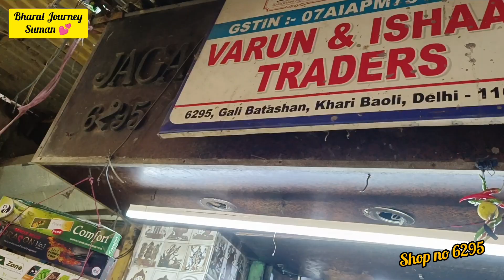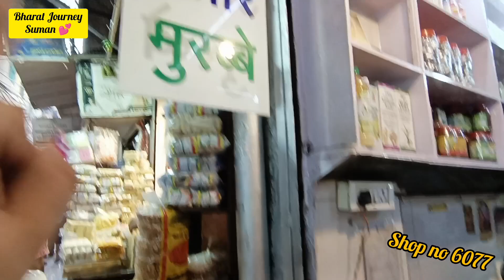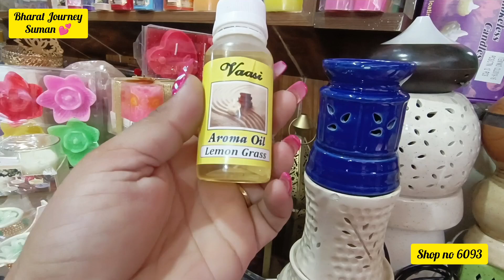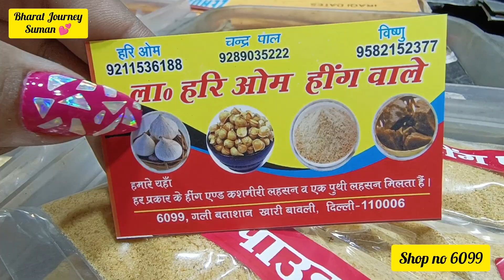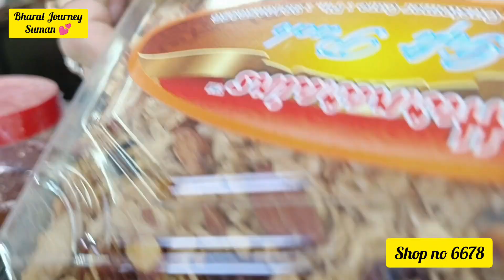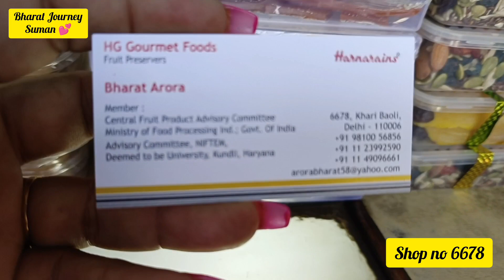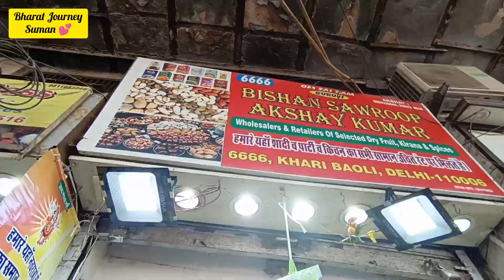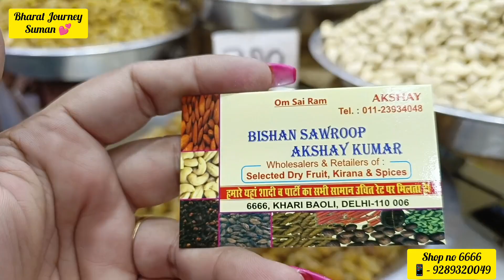पुरानी दिल्ली 6 की मार्केट/ बताशे वाली गली/खारी बावली Khari Bawli#delhi#suman#bharatjourney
पुरानी दिल्ली 6 की सारी मार्केट एक वीडियो में/ बताशे वाली गली/Khari Baoli#delhi#suman#bharatjourney

Market – बताशे वाली गली, चावडी बाजार
Timing – 10am to 8pm
Day –    All day
Metro 🚇– Chawdi Bazar gate no 1/Sadar bazar/ Chandni chowk

In this video you will find the different variety.

. वीडियो बनवाने के लिए ईमेल करे 👇
If You like my video so please

Description:
अगर आप विडियो देखकर कोई भी व्यक्ति माल़ खरीदता है तो भारत जर्नी यूट्यूब चैनल  की कोई जिम्मेदारी नहीं होगी आप सोच समझ कर ही खरीदारी करे

Searching Keyword

batashe wali gali
batashe wali gali
batashe wali gali delhi
sugar batasha's
gali batashe wali
चावड़ी बाजार गली बताशे वाली
chandni chowk market
chandni chowk chavdi bazar
suman
explore with suman
market
vlog
shopping
dryfruit market delhi

Chandni Chowk चावड़ी बाजार || Batashe Wali Gali